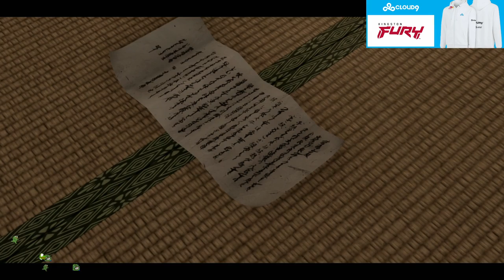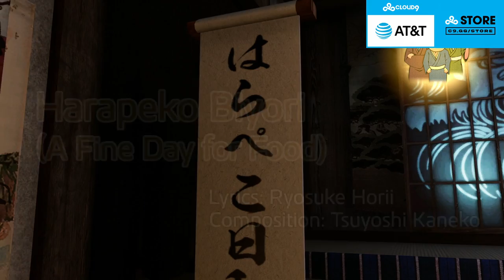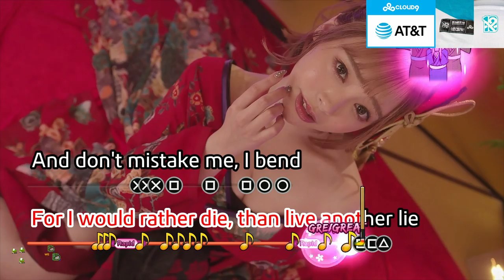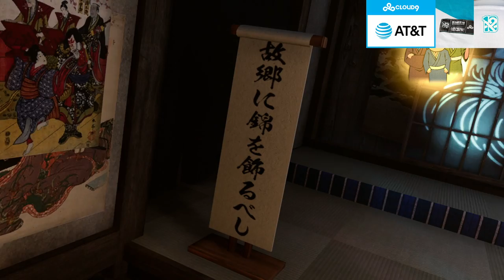Jarquinesha Edison : LOL - Let's Fight With Me - Win It All #17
Let's Fight With Me - Win It All